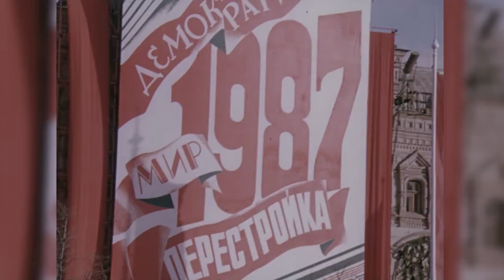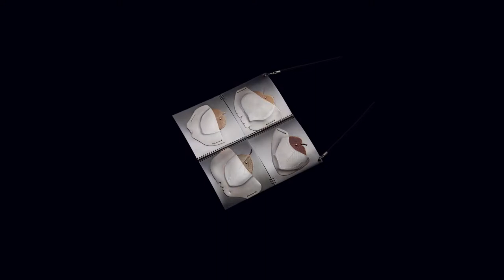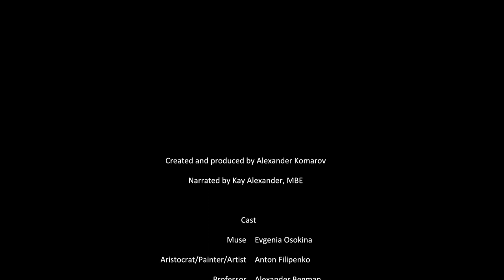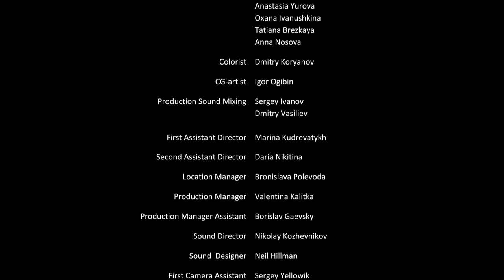The Path of Inspiration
The film The Path of Inspiration devoted to the history of Russian jewellery art and where it comes to the modern era there is a part about Bykovs.
The length of the film is 25 min. It is a documentary with four feature-film-like reconstruction episodes. The film has premiered at 73 Venice Film Festival. The film is fully in English. The presenter in the film is Mrs. Kay Alexander, MBE and former BBC presenter (for more than 30 years).  She has also done the voice over for the film which was recoded and edited by Sound Designer Mr. Neil Hillman (British television and feature film sound designer and editor, notable for his work on the Oscar-winning film Lincoln, New York I Love You and Grace of Monaco).

The comments in the film are done by the world-known jewellery art experts – Dr. Fritz Falk, former Director of Schmuckmuseum Pforzheim (Germany), Honourable Member of the Worshipful Company of Goldsmiths (London); Mr. Kieran McCarthy, Director of Wartski (London); Art Historian Mr. Geza von Habsburg and some others.

This film will help you to understand better what is behind Bykovs' Jewellery.